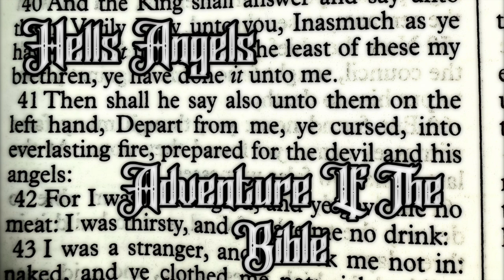Spirit World #3 - Hell’s Angels (Adventure Of The Bible #5)